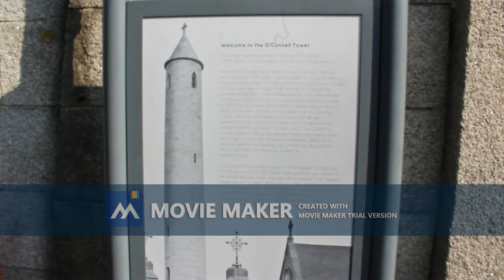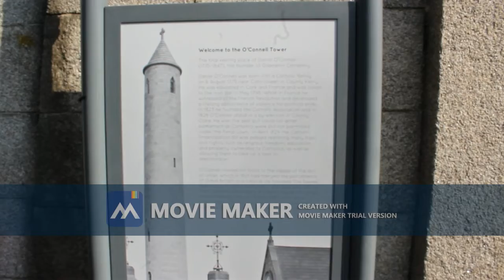glass navan cemetery and botanic garden(special thanks to aleesha paul)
this video may inappropriate for some sensitive peoples. ( thank god for guiding me till now ) thanks for the crew inside the garden and cemetery for helping me to know more about it.